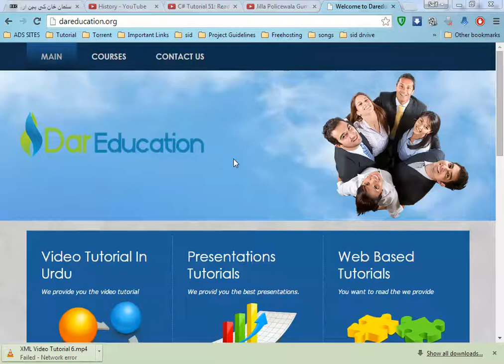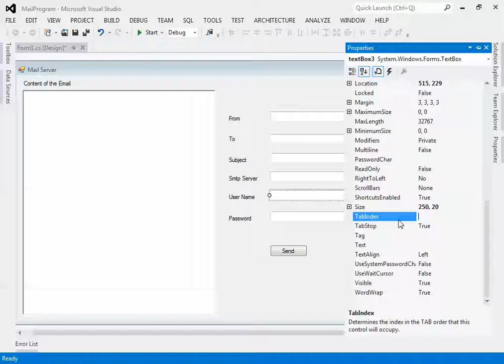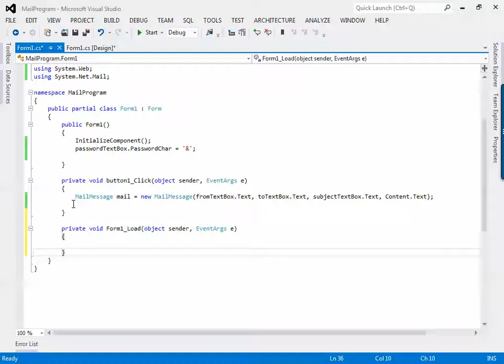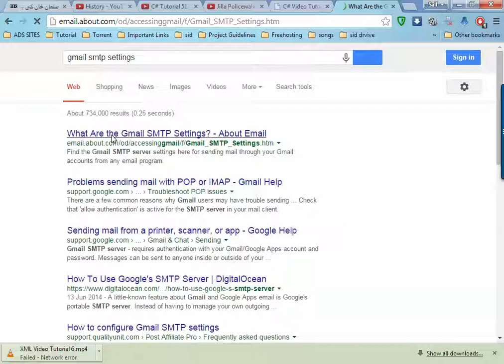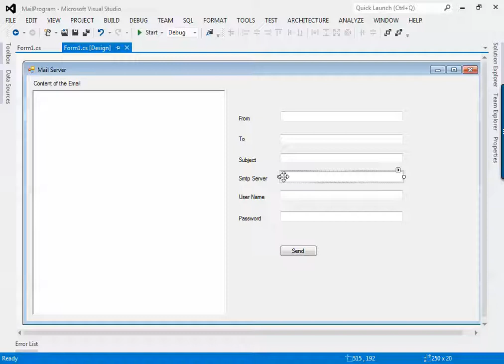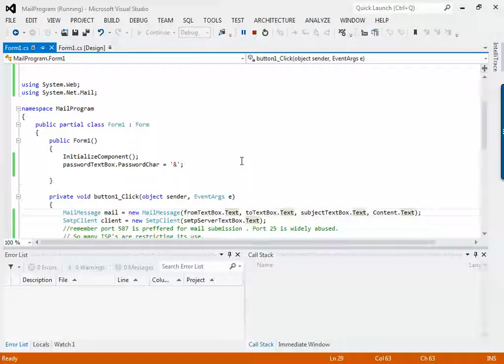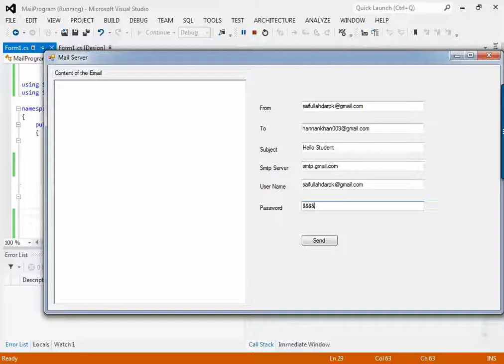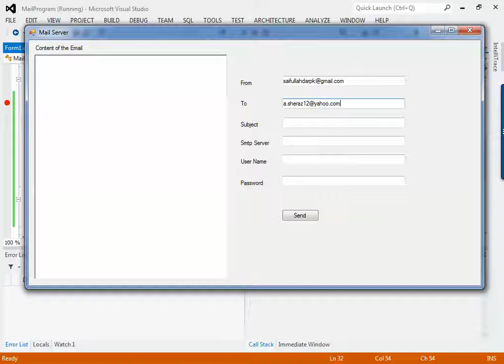Session No 48 How to Send an Email in C# in Urdu